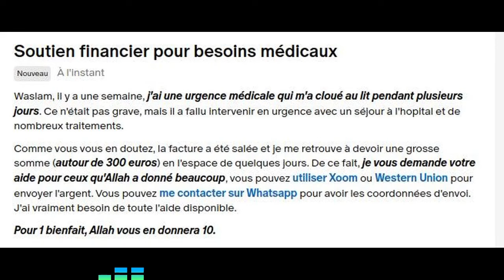Rêver de descendre, quelle interprétation islamique ?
Qu'est-ce que le fait de descendre signifie dans les rêves selon l'Islam ?

Ou vous pouvez faire un don ponctuel de 20 euros qui couvre 3 mois d'interprétation, paiement par Xoom (PayPal) ou Western union.

Si vous choisissez Western union ou Xoom, contactez-moi pour avoir les coordonnées d'envoi. Vous pouvez me contacter sur Whatsapp ou via ma page Facebook ci-dessous :